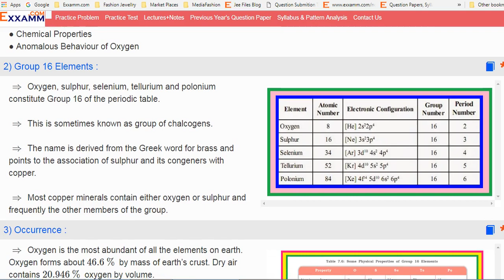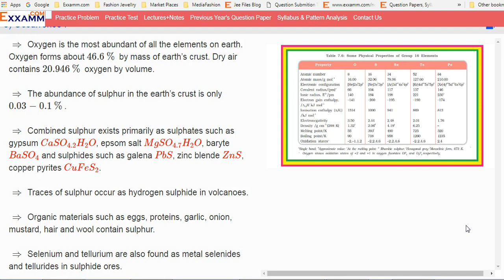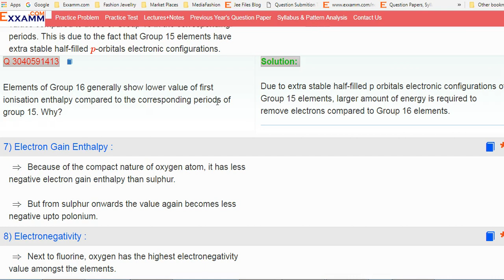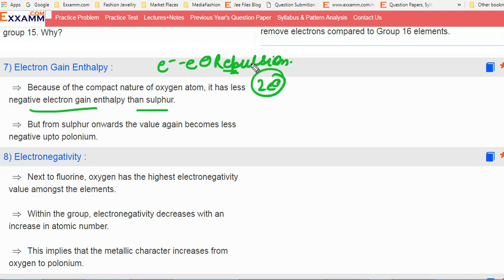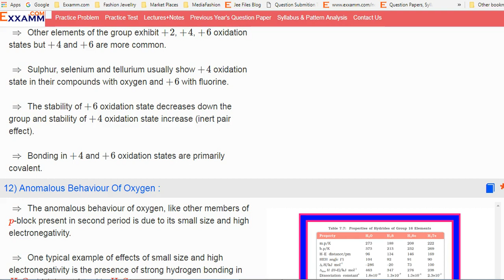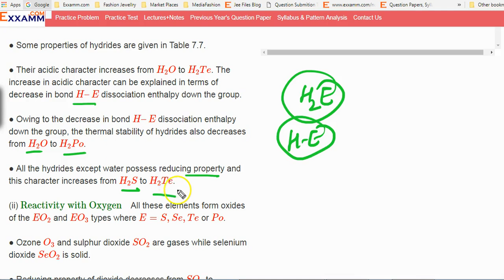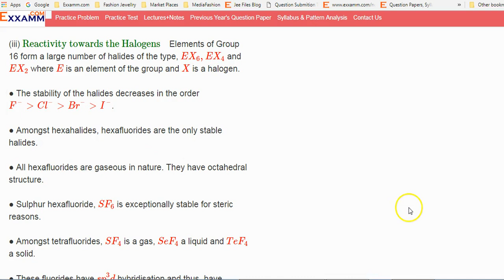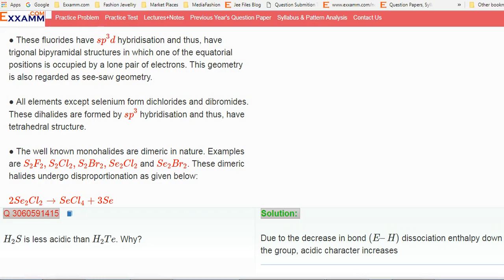Group 16 elements and their properties|Class12 Chapter7|CBSE|NCERT